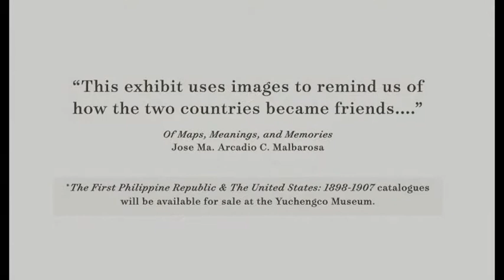The First Philippine Republic & the United States: 1898 - 1907 Exhibit Trailer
The First Philippine Republic & the United States: 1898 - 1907 exhibition presented by the Philippine Map Collectors Society will be on view from May 1 to July 4, 2015.